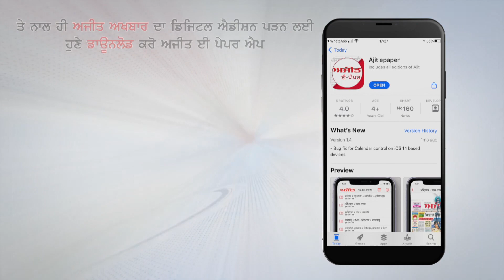ਪੰਜਾਬ ਦੀਆਂ ਮੰਡੀਆਂ ਦਾ ਰੱਬ ਹੀ ਰਾਖਾ : ਅਕਾਲੀ ਆਗੂ